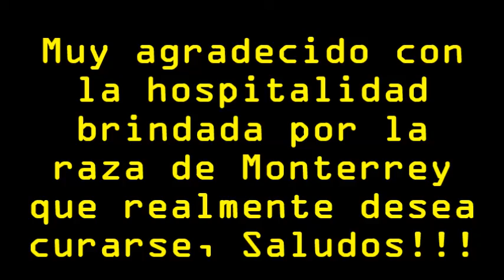SE SALVÓ DEL CÁNCER pero desperdició su oportunidad y murió en la fiesta CASO REAL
"SALTÓ DEL SARTÉN PARA CAER EN LAS BRASAS" Dice un refrán... ya que tuvo la oportunidad de salvarse de cáncer en fase terminal pero al no hacer los cambios prometidos en su vida y preferir seguir haciendo daño murió en la fiesta...

Todo es Posible ... con la Herramienta adecuada!